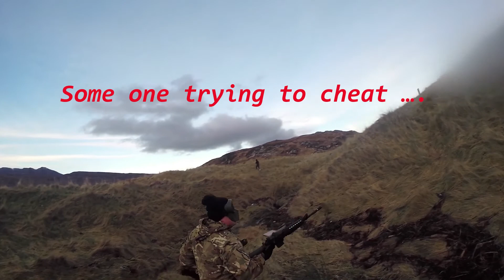airsoft at the west coast of scotland.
this is the first time at the west and i think it wen't quite well.

music is :Hans Zimmer-He's a Pirate
 :Vatersay Boys- Tuning in Gg and Jackets in the Air Stw
 :Transformers Soundtrack-New Divided
 :Spec Ops - The line - Theme Song
 : Highland Cathedral- Kelly Brown and other scottish rugby voices